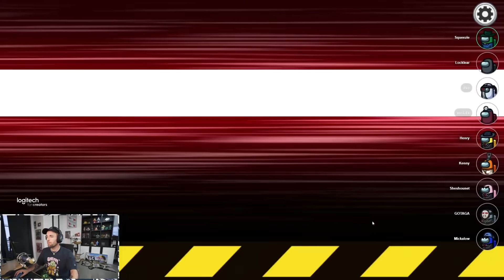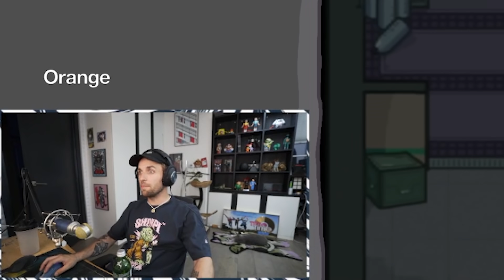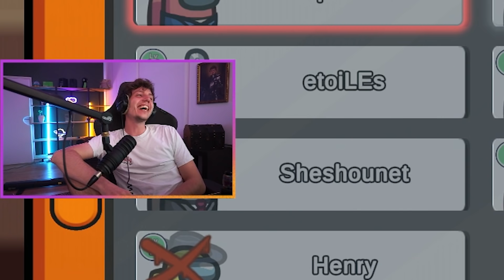LE PIRE IMPOSTEUR EST DE RETOUR ! 🥸 (Among Us)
De retour sur Among Us, et mon niveau est resté le même ! 🥸